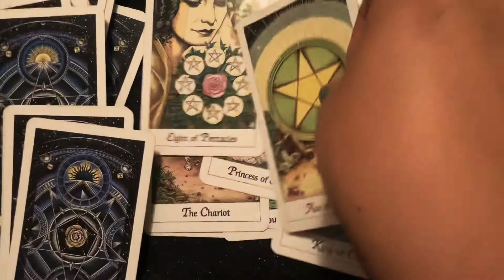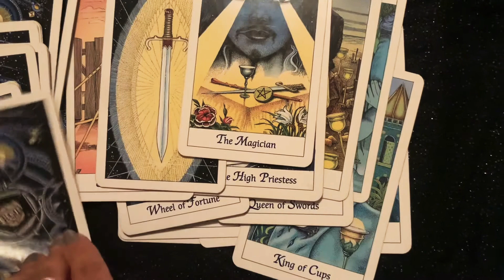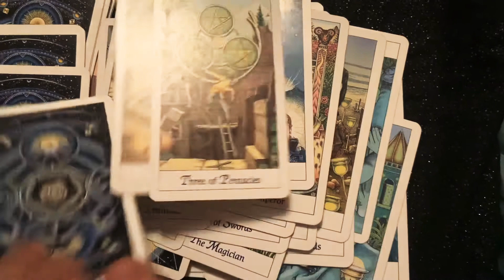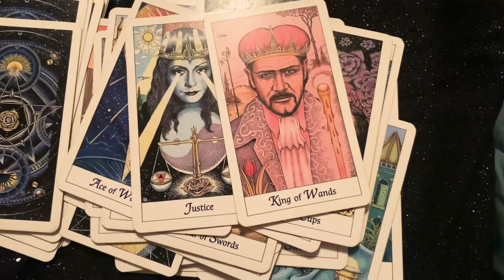Sagittarius ♐️ New Love ! ❤️ but first let the past one go! ⚡️💫